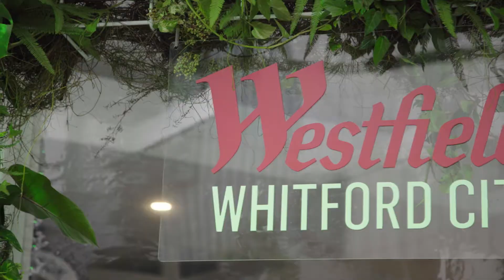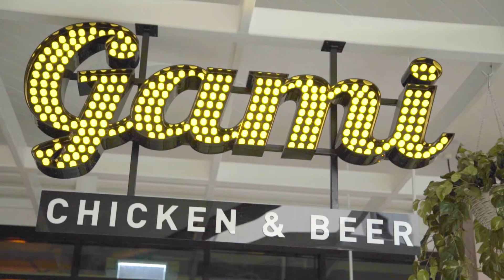Westfield Whitford City Dining & Entertainment Grand Opening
The Dining & Entertainment Hub officially opened on Thursday 21 September with over 10 new restaurants, an on-site brewery and a state-of-theart Event Cinema complex. The opening was celebrated with 4-days of free family entertainment, exclusive offers and delicious experiences.